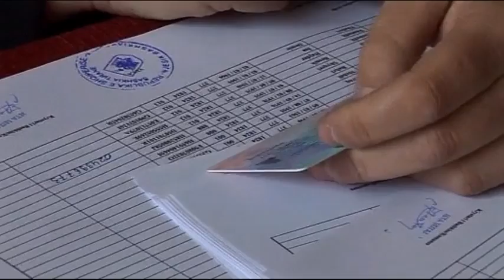KQZ Kronike ABCNews !9 Qershor